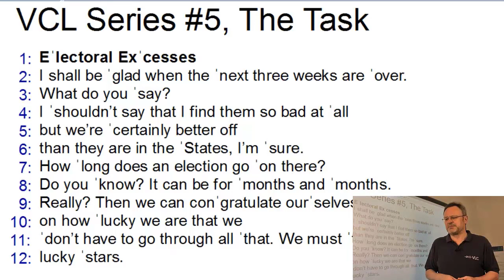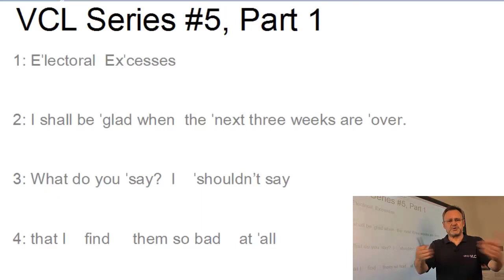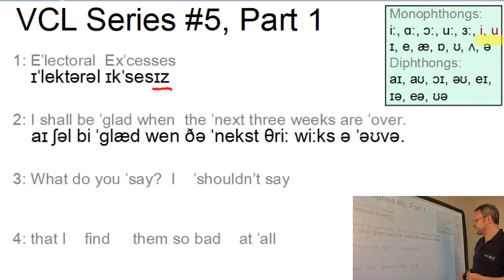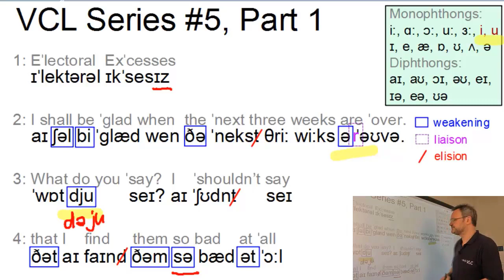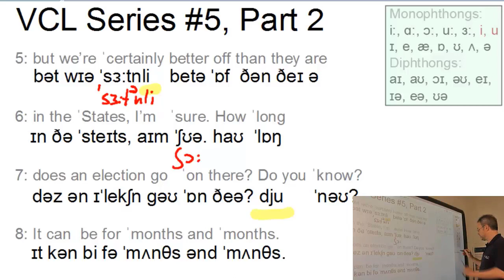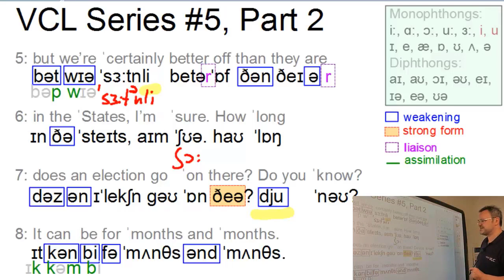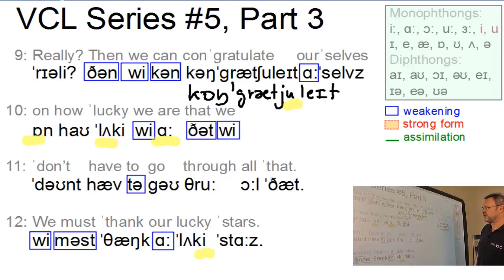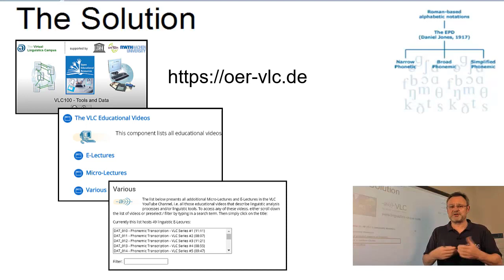DAT_015 - Phonemic Transcription - VLC Series #5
In this short combinatory video (screencast and e-lecture), first recorded in 2013 and updated in 2022, Prof. Handke discusses the phonemic transcription of one of the VLC-Transcription Exercises (here VLC Transcription Series #5) and points out problematic aspects as well as aspects of connected speech. The model solution can be found in the VLC Video Library.